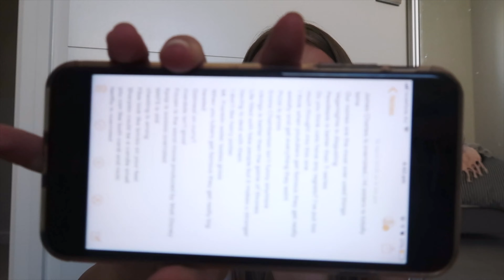READING YOUR UNPOPULAR OPINIONS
Reading your funny and concerning unpopular opinions! hehe :)

To know me a little better!
Find me on:
TikTok - Clio Crowhurst (156K)

1303